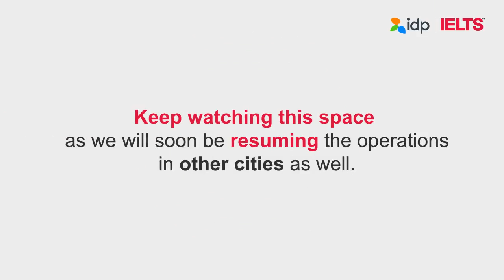Important update for candidates appearing for Pen & Paper IELTS test on 25th July'20